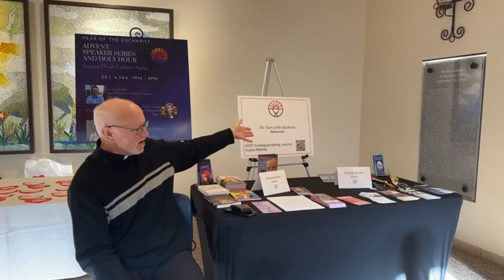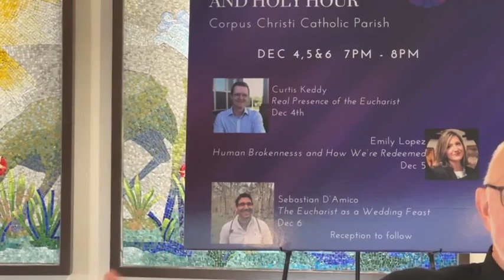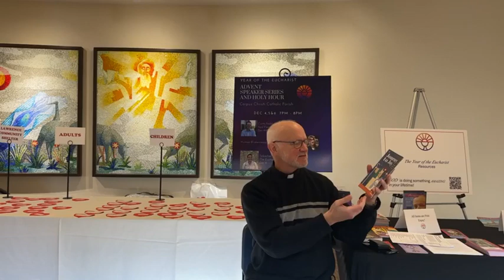What's Up Wednesday....ON LOCATION